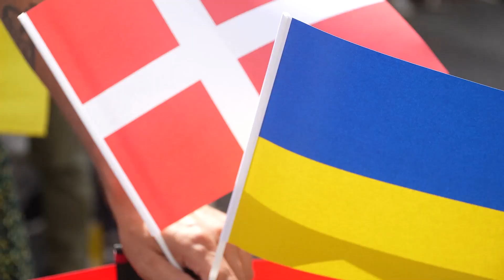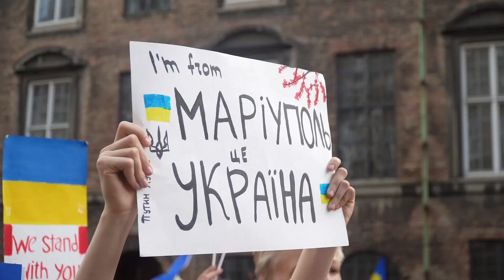👏 Дякую за F-16! ЗЕЛЕНСЬКИЙ ЗІРВАВ ОВАЦІЇЇ у ЦЕНТРІ ДАНІЇ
Сьогодні, 21 серпня у рамках робочого візиту президента України до Королівства Данії відбувся виступ Володимира Зеленського перед представниками громадськості України та Данії.

"Сьогодні ми можемо впевнено сказати, що світова більшість слідує, зокрема, за Данією. Світова більшість тепер із нами. Це надзвичайна підтримка для нас.

Коли перші російські ракети вдарили по наших містах, сповістивши про повномасштабну війну посеред Європи, ризик був шалений. Ризик, що Європа втратить себе, як це вже траплялося в історії. Це був ризик, що тиранія знову виграє. Це був ризик, що культура знову програє.

Найстрашніше – могла бути зруйнована повага, яка є основою нашої вільної та обʼєднаної Європи. Повага до кожної людини, до кожної спільноти, до кожної нації. Коли у Європі не панує повага, диктатури намагаються панувати над Європою. Ми вберегли від цього наш континент. Разом уберегли!", - наголосив Зеленський.